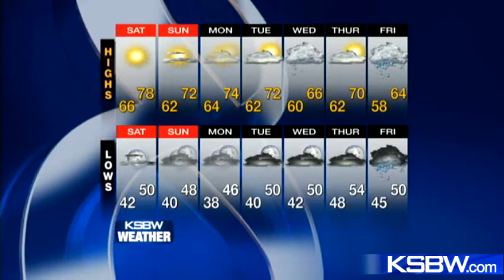Watch your Saturday KSBW weather forecast 11.24.12